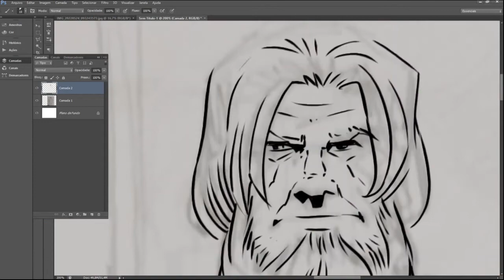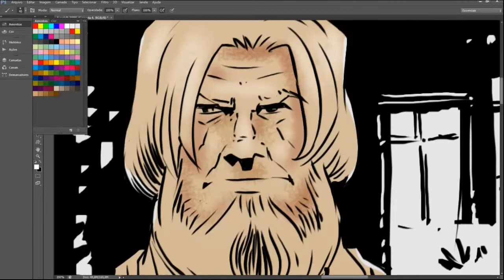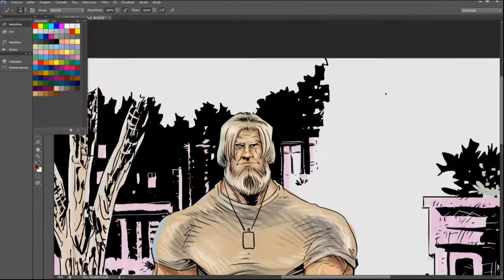estudo de arte final e cor de personagem para quadrinhos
um estudo de como fica a arte final e cores do personagem antes de começar a desenhar a história em quadrinhos.

QUADRINHOS NO KINDLE DA AMAZON